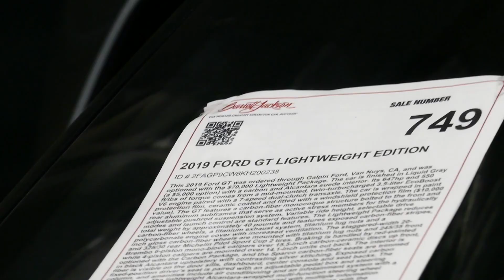Gray 2019 Ford GT Lightweight Edition Walkaround Exterior Tour - Barrett-Jackson Auction Vegas 2023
This is a quick walkaround exterior tour of a pewter gray 2019 Ford GT Lightweight Edition (647hp 550 ft/lbs torque EcoBoost 3.5L V6 engine) at the Barrett-Jackson Auction / Car Show held at the Las Vegas Convention Center (LVCC) in Las Vegas Nevada on June 23rd 2023.